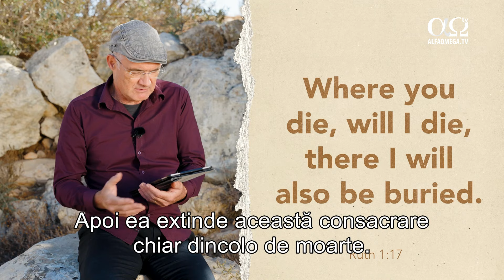O convertire? | Rut, episodul 20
✍️  Nu știm dacă Ruth s-a convertit la iudaism odată cu angajamentul ei față de Naomi, față de poporul ei și față de Dumnezeul ei, dar ea a devenit un model de autoritate pentru mulți dintre cei care au urmat această cale.

📍  Dacă vrei să vizionezi mai multe materiale de la Johannes Gerloff, poți accesa canalul său aici:

Dorești să urmărești și alte materiale de studiu biblic asemănătoare?
😇 Contribuie cu o donație la acoperirea costurilor de traducere și editare: 🔗